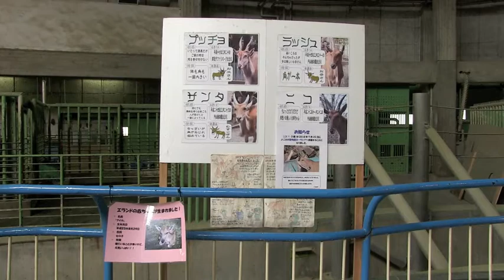エランドのニコ 旅立ちの日~Eland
円山動物園のエランド、ニコ(メス/3歳)。
2010年11月22日生まれ。
2014年7月25日、よこはま動物園ズーラシアに向け出発
2014年7月26日、到着予定。

今日は、屋内展示だったニコ。
閉園後に檻取り、動物園を出発します。
赤ちゃんの時から観ているニコ。
無事に到着し、ズーラシアでも、たくさんの人に愛されますように。